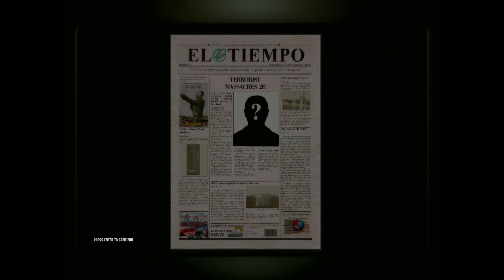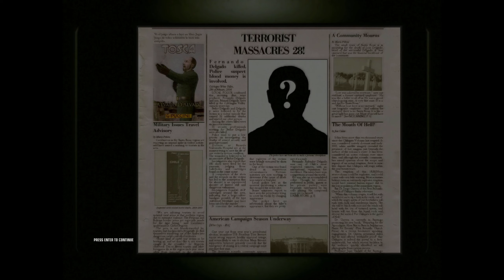VR HITMAN BLOOD MONEY: Ep. 1 A Vintage Year. Prof. First Try.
A Classic like you've never seen, through the Virtual Reality eyes of the HITMAN.

BECOME the HITMAN with us on his greatest undertaking (BLOOD MONEY); we will walk in his footsteps on each episode, so stick around and hit that FOLLOW button if you want to see the next HIT!

Professional Difficulty. PC Valve Index + Index controllers (NO Mouse or Keyboard for the entire run!), VorpX VR in a Standing VR Room (Head Tracking).